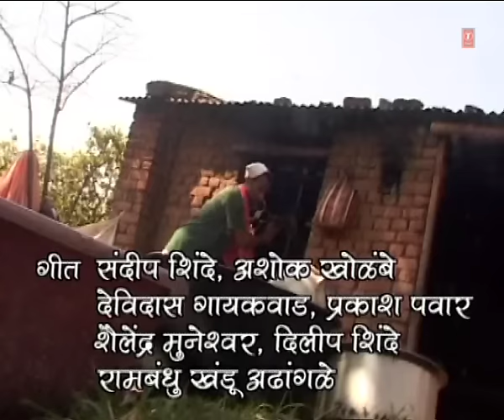Paroo Ga Majhe Paroo - Marathi Full Video Song | Rati Barala Doghanch Jupal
Song: Paroo Ga Majhe Paroo
Album: Rati Barala Doghanch Jupal
Singer: Milind Shinde
Music Director: Harsad Shindey
Lyricist: Various
Music Label : T-Series